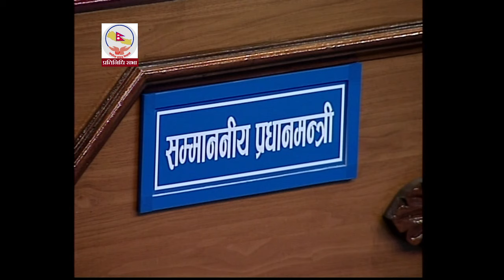केही महिनापछि यहीं बजेटमा काँध हाल्नु पर्ने हो कि ? – गगन थापा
Darpandainik.com
Darpandainik Pvt. Ltd
दर्पण दैनिक प्रा.लि.

हाम्रो च्यानललाई सस्क्राइब गरेर, सुझाव, सल्लाह तथा प्रतिक्रिया दिन नभुल्नुहोला ।